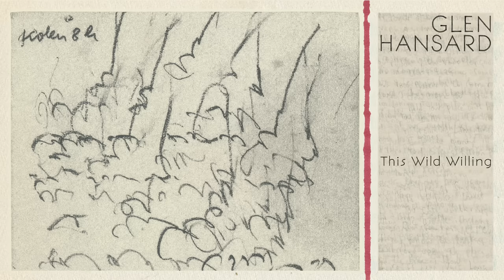Glen Hansard - "I'll Be You, Be Me"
"I'll Be You, Be Me" by Glen Hansard from the album 'This Wild Willing,' available now

LYRICS - I'LL BE YOU, BE ME
Your love’s a bonnie snare
Traps me in the evening
Got me hanging in mid-air
Now I’m swinging from the ceiling

But it’s me that’s looking now
It’s me that’s seeking something
When you’re nowhere to be found
Must I keep on looking

I’ll be you, be me and I’ll be you
I’ll take your truth, your lies, your secrets
How ‘bout you be me and I’ll be you
I love your strength, your pride, your weakness

My love’s an androgen
She writes when I’m in slumber
My lover is all good things
And I’m the fool whose spell she’s under

She laid a silken thread
A warm scent in the evening
If you follow the trail of dead
You’ll come upon the place she’s sleeping

And we won’t say no more about it
And we’ll just leave it where we found it

How ‘bout you be you and I’ll be me

Joseph Doyle: Bass
Ruth O’Mahony Brady: Keyboards, Piano,
String Arrangements, Vocals
Earl Harvin: Drums
David Cleary: Loops, Sounds
Dunk Murphy: Keyboards, Sounds
Glen Hansard: Vocals, Guitars
David Odlum: Guitars, Moog, Drums
Una O’Kane: Violin, Viola
Paula Hughes: Cello
Katie O’Connor: Violin
Nadia Genet: Vocals
Maire Saaritsa: Vocals
Rosie MacKenzie: Fiddle
Breanndán Ó Beaglaoich: Accordion
David Odlum: Moog